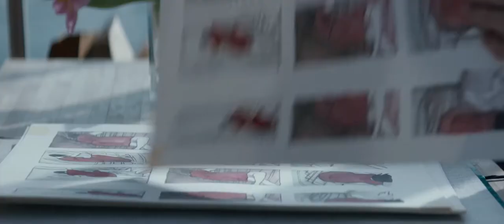Bloody Marie Trailer (2019)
Lennert Hillege and Guido van Driel's acclaimed Dutch action-thriller Bloody Marie is headed to theaters and On Demand this November.

Shortlisted as one of the nine films in contention to be the Dutch entry for the Academy Award for Best International Feature Film at the 92nd Academy Awards, the film is anchored by a head-turning performance by German actress Susanne Wolff (Styx).

Marie, once successful graphic novelist, lives in the Amsterdam red-light district. She drinks too much and gets into one conflict after another. A horrific incident in the house next door forces her to take action and get her life back on course.

Bloody Marie will hit select theaters November 1 and will be available On Demand Nov 11, from Uncork'd Entertainment.